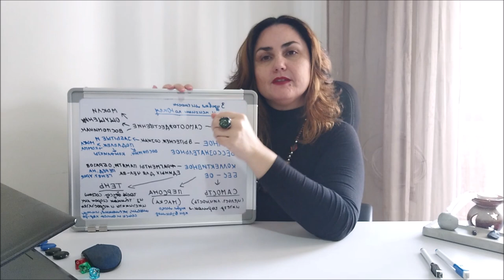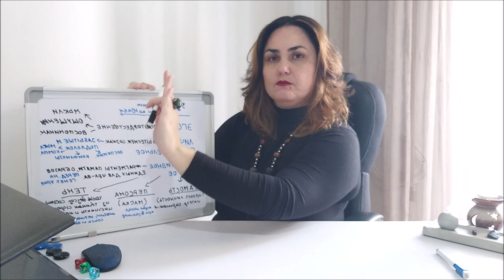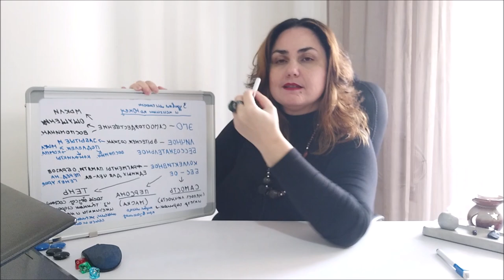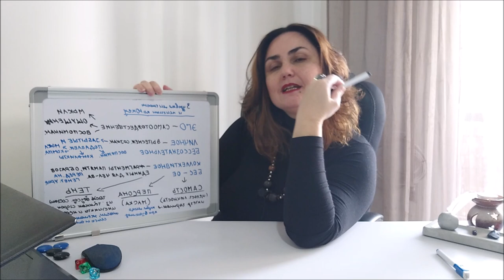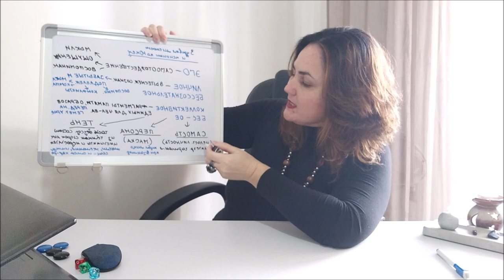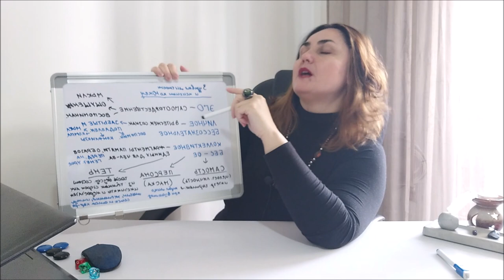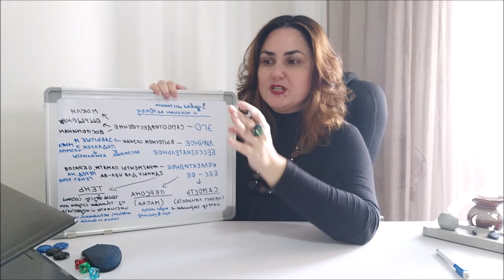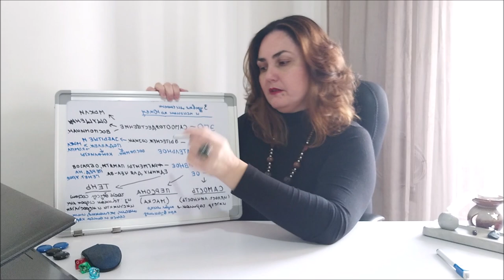Анализ по Юнгу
Тайм коды:
00:00 - подводка к раскладу
29:53 - голубой камешек
56:02 - красный камешек
1:21:44 - зеленый камешек

Отблагодарить за расклад, можно переводом на карточки, реквизиты которых указаны по ссылке МОИ УСЛУГИ в пункте КАК ПРОХОДИТ ТАРО-КОНСУЛЬТАЦИЯ.